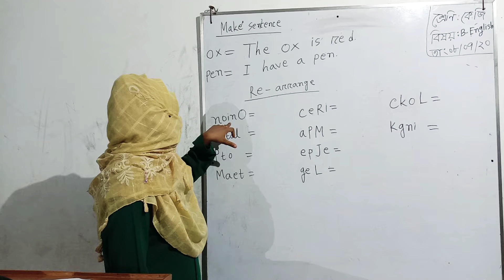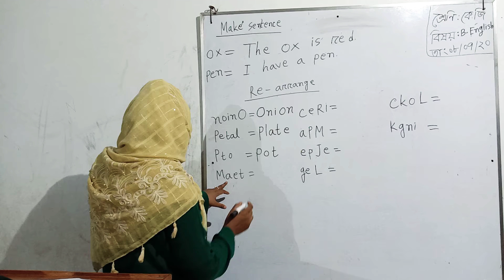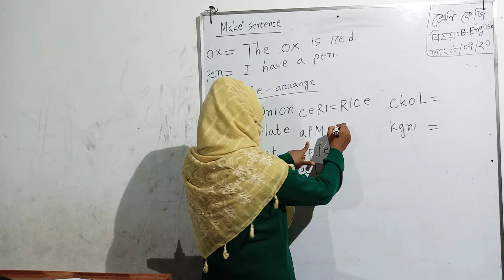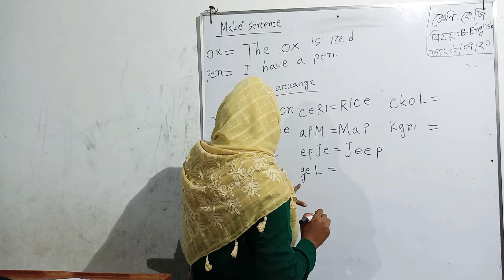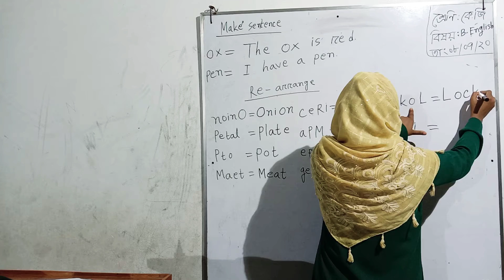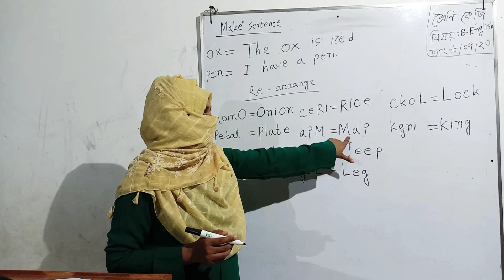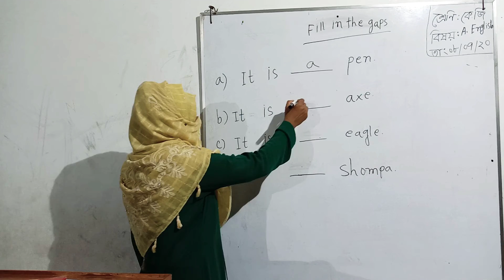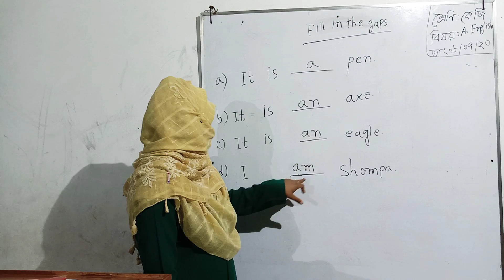Class KG- sub- B English- A English- শেষ অংশ